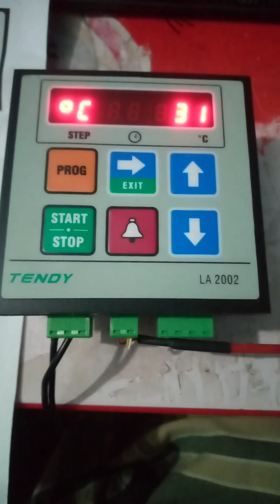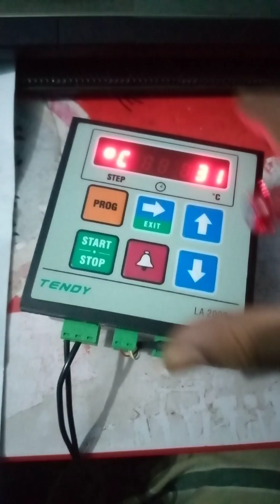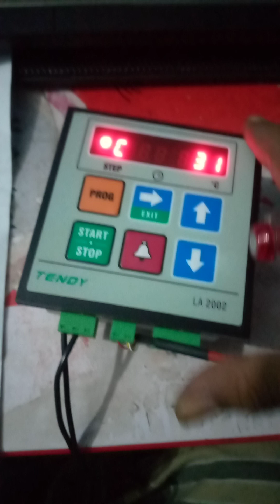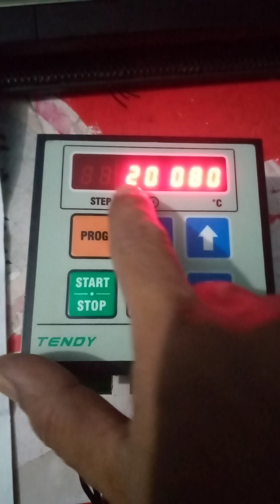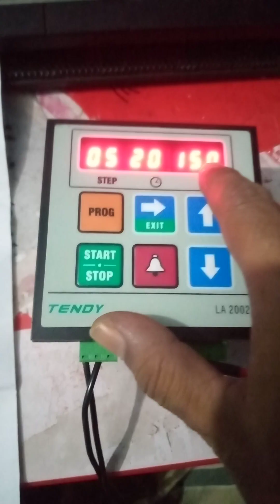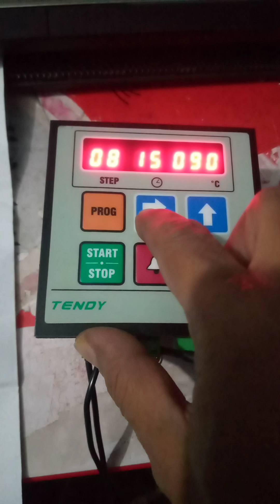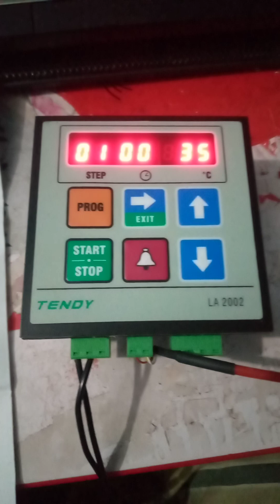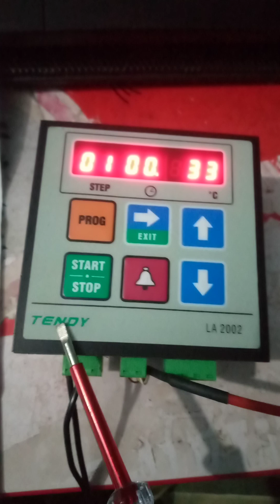LA 2002 Lab Dyeing Machine Temperature Controller Programming